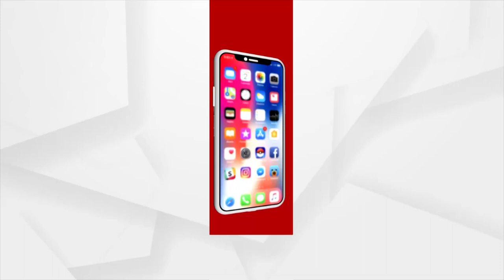Jagatsinghpur: Naba Nirman Krushak Sangathan stages protest over mandi mismanagement